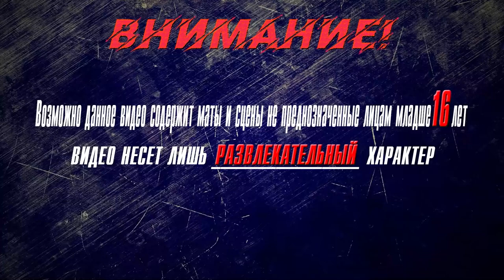▶Аниме приколы◀ Смешные моменты из "Семья шпиона" 17 серия